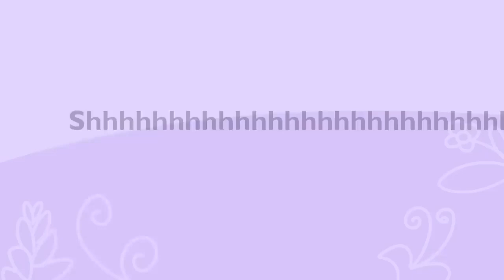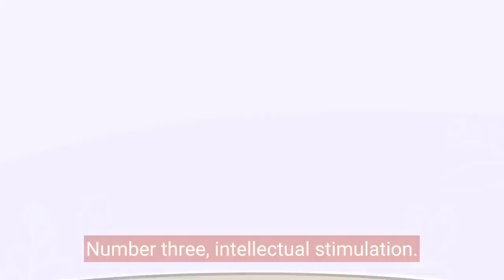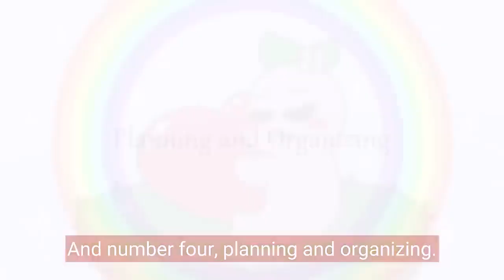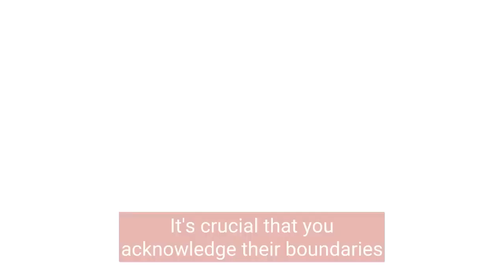4 Things Introverts Secretly Love: Explore Their Hidden Desires!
In this video, we delve into the intriguing world of introverts and unveil the four things they secretly love. Join us as we explore their hidden desires, providing valuable insights into their hearts and minds.

Discover the true passions of introverts and learn how they embrace these loves in their everyday lives. From quiet contemplation to solitary adventures, we'll explore the unique joys that introverts cherish.

Join the conversation and share your experiences in the comments below.